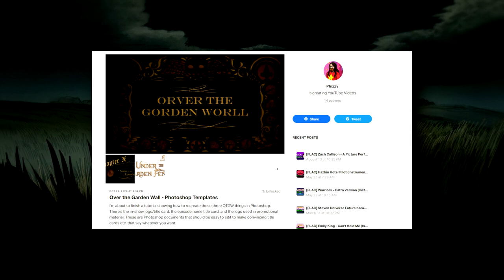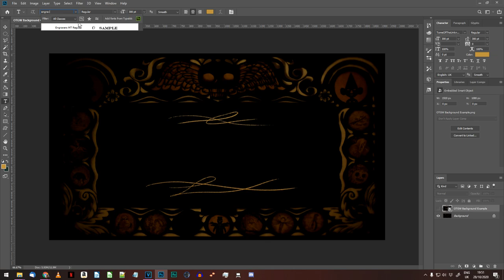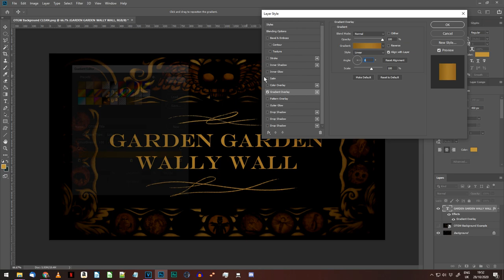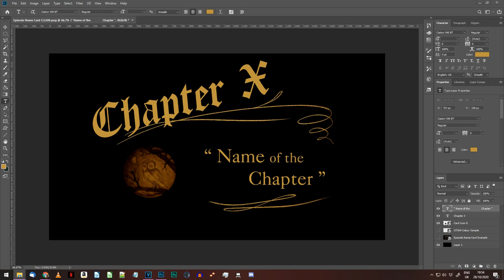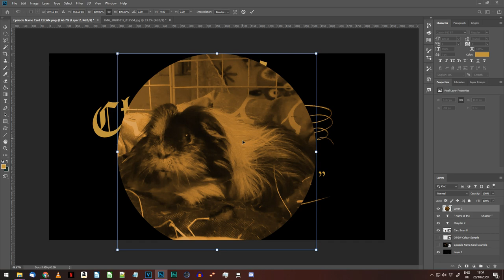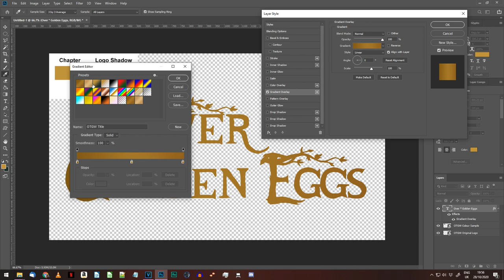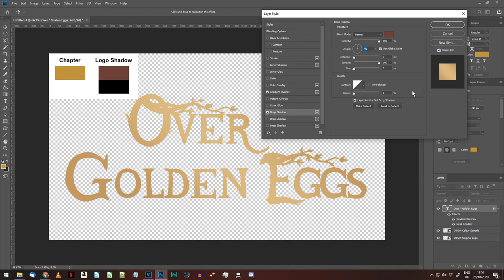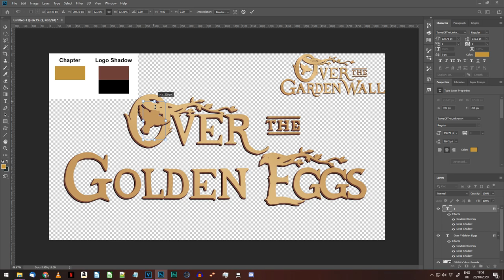Over The Garden Wall - Title Cards & Logo Tutorial (Photoshop)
This Photoshop tutorial shows you how to recreate the logo, the series title card and the chapter title cards from the Cartoon Network miniseries 'Over the Garden Wall'.

Video chapters:
0:00 Intro
0:54 Series Title Card Tutorial
2:19 Chapter Title Cards Tutorial
4:32 Logo Tutorial
7:16 Outro & Credits